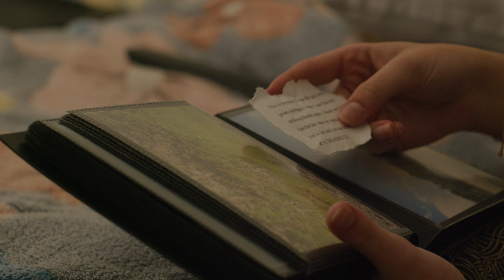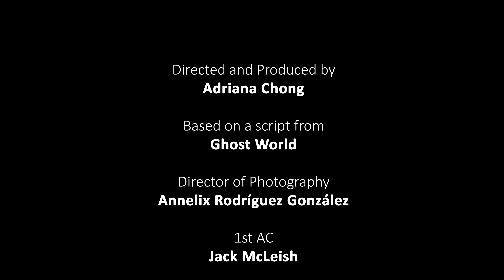Ghost World Inspired Short Film | SCAD Project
Hi! Here is a SCAD project short film I acted in. Hope you enjoy!

ACTORS
Rebecca (LEFT): Kitana Perez
Enid (RIGHT): Ava Wooley
Announcer Voiceover: Jack Steinwehr

Director: Adriana Chong
Producer: Adriana Chong
DP: Annelix Rodríguez González
1 AC: Jack McLeish
Gaffer: Aiden Thomas
Grip: WIlliam Brandeis
Boom OP: Albert Shami
Sound Mixer: Isa Kallstrand
Production Assistant: Ryan McIntyre
Location: Logan Gould